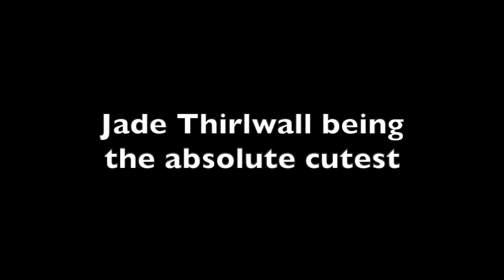Jade Thirlwall being the absolute cutest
♬ Songs I used in this video ♬
❥ FAQ (Frequently asked questions)
⇢ How long have you been a mixer?
✩ I've been a mixer since middle of 2013
⇢ Where are you from & have you seen the girls live?
✩ I'm from Sweden, no i've never seen the girls live
⇢ How old are you & what is your zodiac
✩ I'm 22 years old & I'm an Aries
⇢ What is your pronouns?